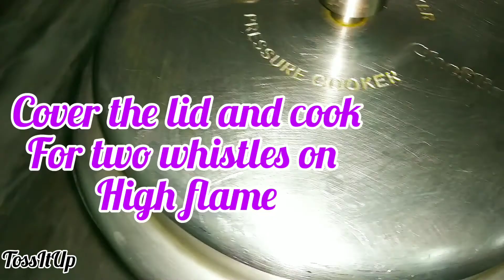Tomato Soup |Toss It Up